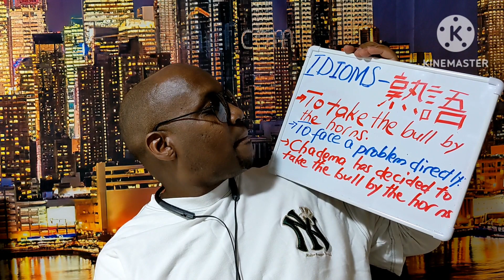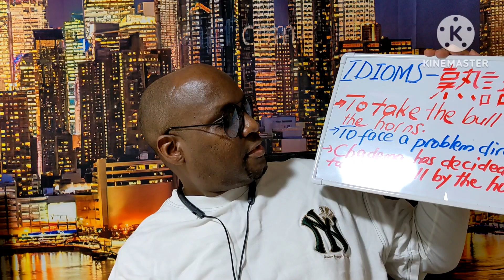Idioms/熟語/Nahau: To Take The Bull By The Horns- Masunga Johnマスンガジョン